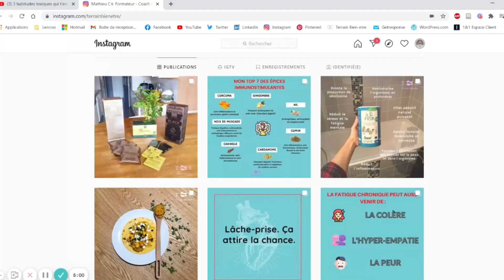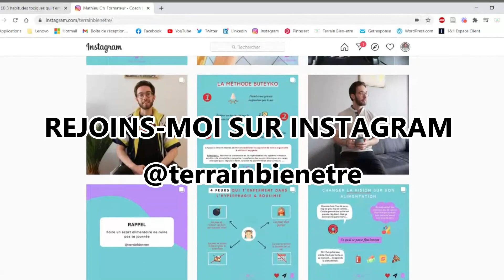3 PLANTES PUISSANTES POUR BOOSTER SON IMMUNITÉ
J'ai énormément d'affection pour les plantes 🍀

Tu me diras, ce n'est pas étonnant puisque je suis passionné par la santé naturelle.

Cette gratitude que j'ai envers la nature vient d'ailleurs.

Les plantes m'ont aidé à me sortir plus rapidement du burn-out 🚀

Tout ne repose pas sur elles puisque j'ai également complètement modifié mon alimentation, j'ai appris à mieux gérer mes émotions et j'ai totalement changé mon environnement.

Mais je le dis sans aucune hésitation.

Sans les plantes j'aurais mis plusieurs mois supplémentaires à sortir de l'épuisement.

Sans compter que je ne me serais sûrement pas intéressé à la santé naturelle si je n'avais pas validé leurs bienfaits sur ma santé dans une période ou ma santé était au plus bas.

J'ai l'envie profonde de t'en faire profiter également 😘

Surtout si ton organisme est faible et que tu subis toutes les conséquences d'une immunité affaiblie.

Dans cette vidéo je te partage ma sélection des 3 meilleures plantes pour renforcer ton immunité naturellement.

Je te dévoile leurs bienfaits, comment les consommer et quelles sont les précautions à prendre avant d'entamer une cure.

Cette vidéo te permettra de prendre connaissance de certaines plantes.

Mais garde en tete que la phytothérapie ne s'improvise pas ❌

Si tu veux utiliser les plantes à leur plein potentiel pour renfoncer ton organisme sans prendre de risque tu dois avoir l'ensemble des informations pour le faire.

C'est ce que je te propose dans mon PACK IMMUNITÉ.

Je te donne la possibilité d'accéder à mes 2 meilleures formations en santé naturelle pour booster naturellement ton système immunitaire.

On y voit la phytothérapie, l'aromathérapie, des exercices puissants de gestion émotionnelle, l'alimentation intelligente, les superaliments, les produits naturels, ...

Dans un seul but.

Renforcer ton immunité pour te diriger tout droit vers la pleine santé.

Les inscriptions pour le PACK IMMUNITÉ sont clôturées dans moins de 48h.

🎁 TON PROGRAMME DE RÉÉQUILIBRAGE ALIMENTAIRE OFFERT : « Les 7 secrets d’une alimentation saine sans frustrations » :

📝 Rejoins les emails privés pour sortir de la fatigue chronique et gagner en énergie naturellement :

👋 Qui suis-je ?